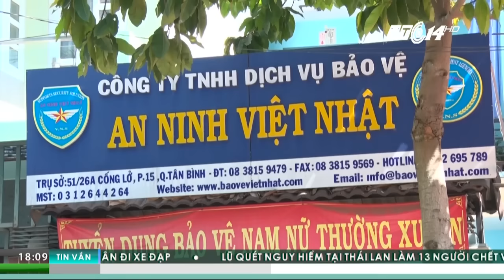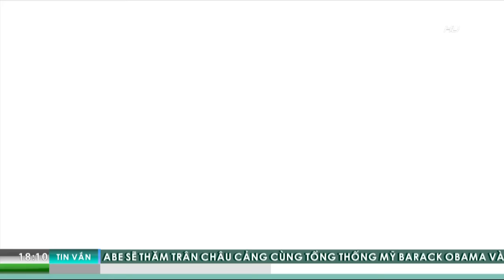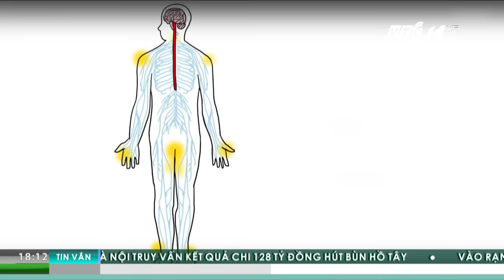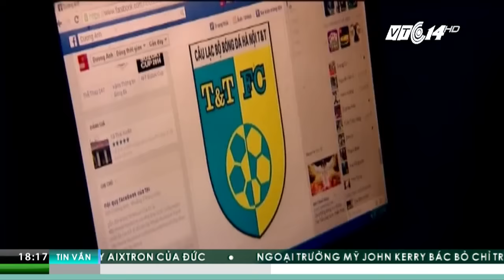Chào buổi tối 06.12.2016 | VTC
VTC | Bản tin Chào buổi tối 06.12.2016 phát sóng lúc 18h trên kênh VTC14.

Đài phun nước cao 200m ở Hồ Tây, Hà Nội trông như thế nào?
Người phụ nữ kể chuyện bị nổ súng đe dọa